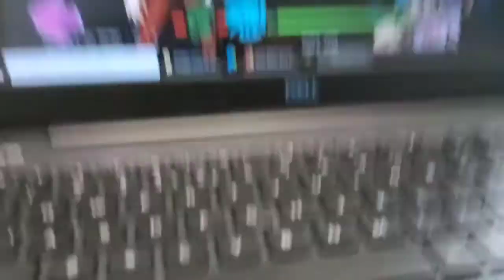Jeżeli zginę, wideo się kończy - FNF VS Shaggy